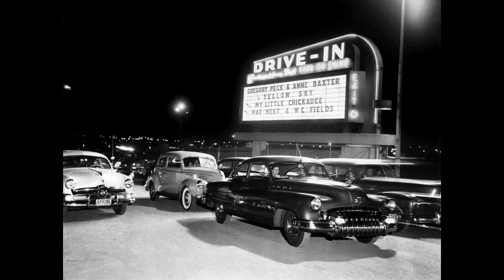EMPERORS NURSERY RHYME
THE EMPERORS VOCAL GROUP, NURSERY RHYME, DOO WOP JUMP, VOCAL GROUP HARMONY, DOO WOP MUSIC GENRE